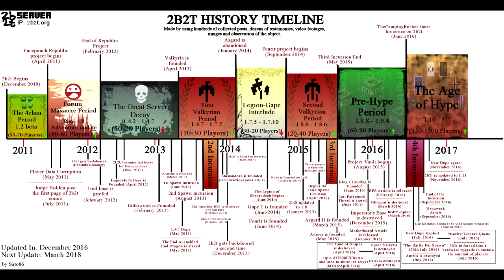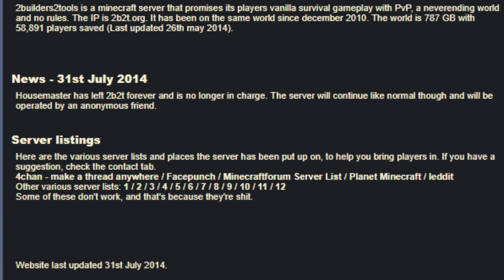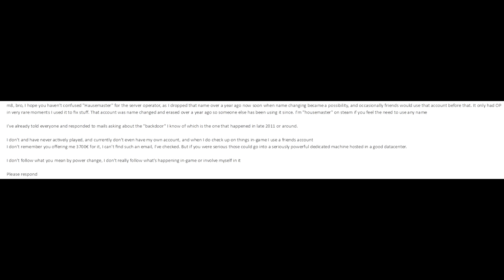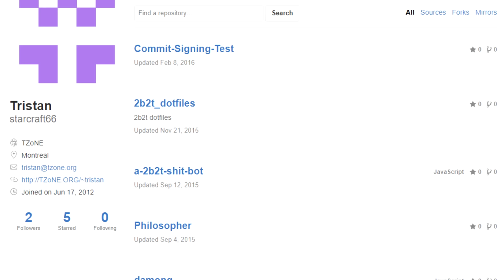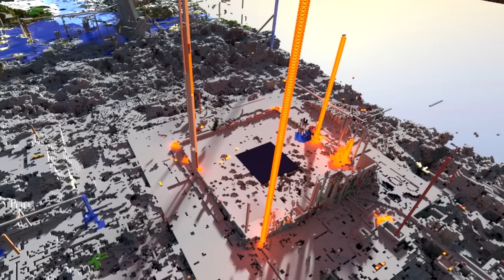The Day 2b2t Almost Died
The truth about 2b2t has been hidden from you for many years.

Thumbnail art: THEJudgeholden